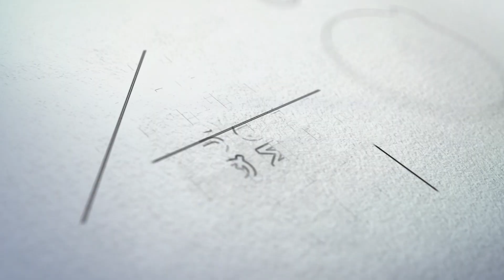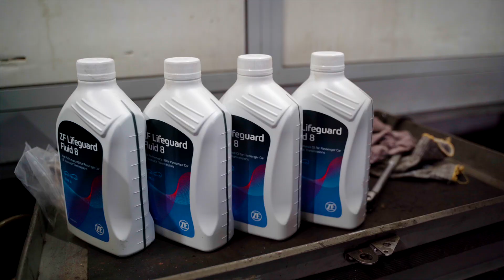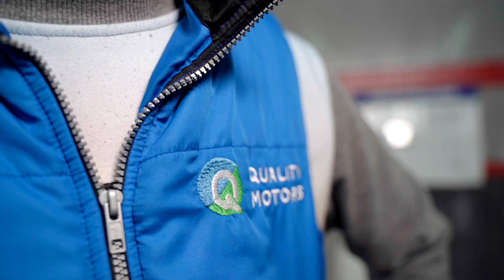Замена масла в акпп сервис | Что лучше частичная или полная замена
Не только среди рядовых автомобилистов, но и среди сотрудников профильных техцентров нередко возникают споры о том, каким образом правильно менять масло в автоматических коробках передач. Сегодня расскажем об основных методиках замены трансмиссионной жидкости и о нюансах таких операций.
Существует две основных методики замены масла в автоматических коробках – частичная и полная. В случае с полным обновлением состава мы говорим об аппаратной замене – то есть, о подключении к системе устройства, которое нагнетает свежий материал, вытесняя старый.
Проблема замены масла в классической АКПП заключается в том, что полностью слить его естественным путем нельзя, так как часть непременно остается в гидротрансформаторе. В случае с роботом ситуация иная: ввиду отсутствия гидротрансформатора можно слить из агрегата всю жидкость. В вариаторах устанавливаются небольшие гидротрансформаторы. Следовательно, большая часть масла остается в поддоне.
Наши специалисты отмечают, что замену масла в автоматических коробках передач нужно проводить не реже, чем каждые 60-70 тысяч километров пробега. Если практикуется агрессивная манера езды, то такие операции нужно осуществлять чаще.
На улавливающих магнитах, которые могут устанавливаться в поддоне АКПП, скапливаются продукты естественного износа металлических элементов. Если речь не идет о крупных фракциях или осколках, то беспокоиться об этом не стоит.
Нужно понимать, что аппаратная замена масла предполагает использование большого объема рабочей жидкости, так как свежий материал вытесняет отработанный. Если замена осуществляется регулярно, специалисты рекомендуют проводить аппаратную замену. В том случае, когда автомобиль приобретен недавно, и нет информации, когда проводилась замена материала, оптимальным решением будет частично обновить жидкость. Затем необходимо следить за тем, как изменилось поведение агрегата.
Специалисты рекомендуют проводить частичную замену дважды за короткий срок – примерно через 1500км пробега. Если слитое масло имеет черный цвет и горелый запах, то при каждом обновлении нужно менять и фильтр.
Отдельно отметим важность правильного выбора трансмиссионного масла. Необходимо, чтобы его характеристики точно совпадали с теми параметрами, которые устанавливает концерн. Отметим, что в техцентре «Кволити Моторс» мы используем оригинальные жидкости и фильтры.
Наши мастера рекомендуют в зимний период времени прогревать АКПП следующим образом: переключить селектор в положение Drive и несколько минут удерживать автомобиль на месте, зажав педаль тормоза. Это позволит трансмиссионной жидкости достичь рабочей температуры.
Если элементы автоматической коробки передач имеют большую выработку, то полная замена масла может привести к выходу агрегата из строя.

Если вам требуется обслуживание, диагностика или ремонт автомобиля, приезжайте к нам на станции по адресам: